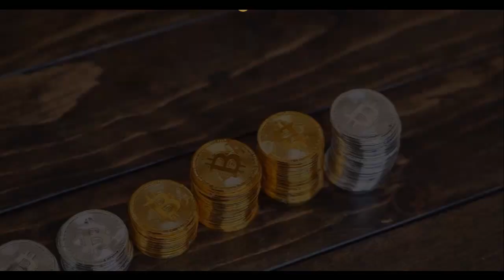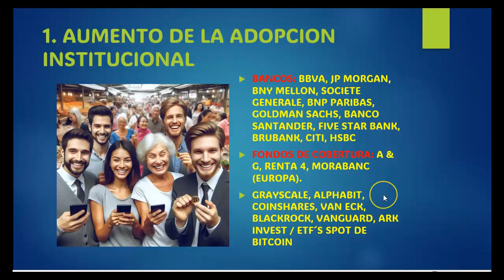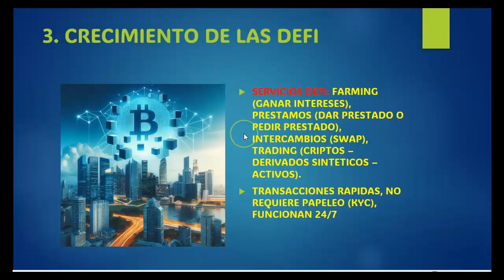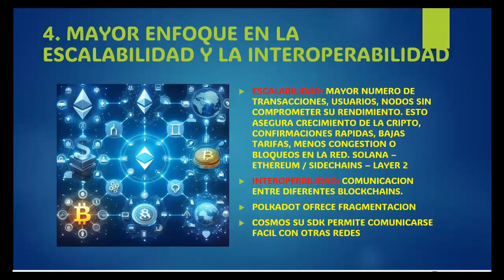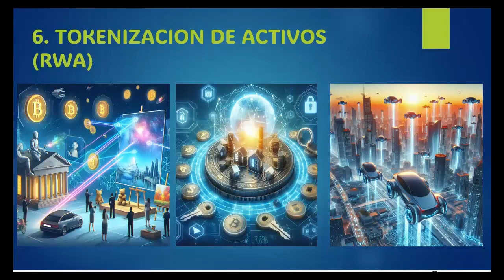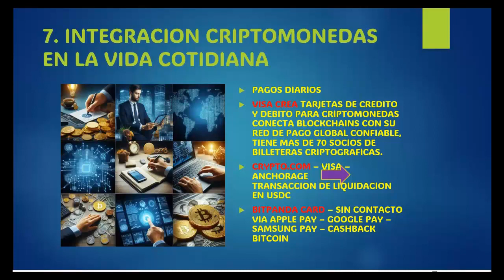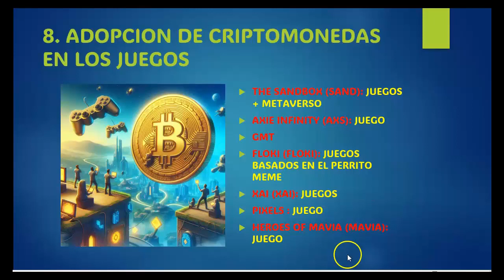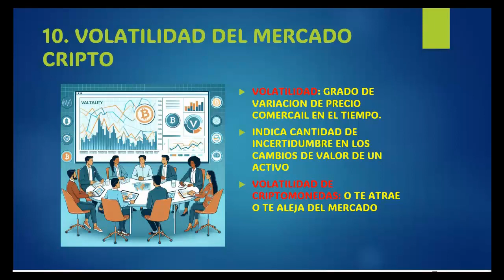👑 TOP 10 Tendencias en CRIPTOMONEDAS para 2024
El mundo de las Criptomonedas esta en constante evolucion, con nuevas tendencias que surgen todo el tiempo.
Si bien es imposible predecir el futuro con certeza, podemos observar las tendencias actuales y los desarrollos en curso para obtener una idea de lo que depara el futuro de las Criptomonedas.